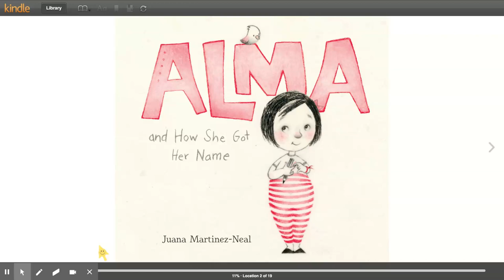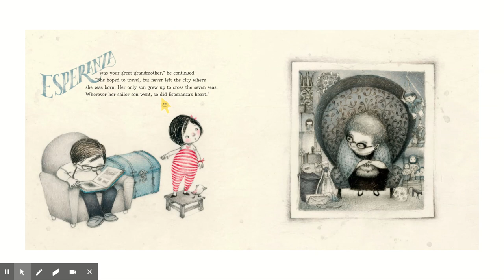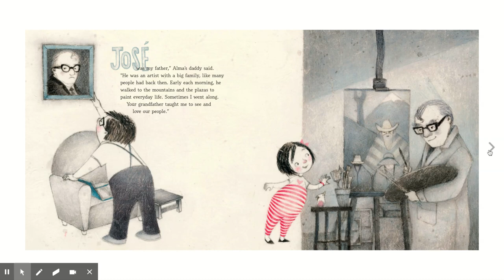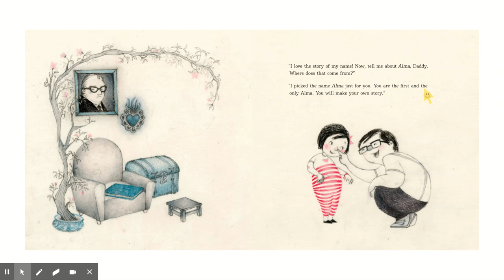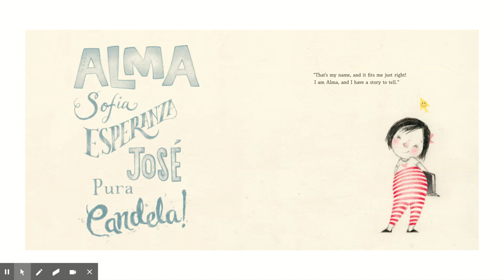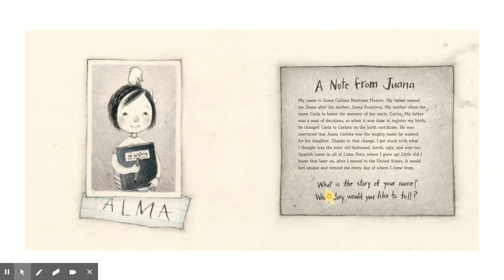Alma and How She Got Her Name